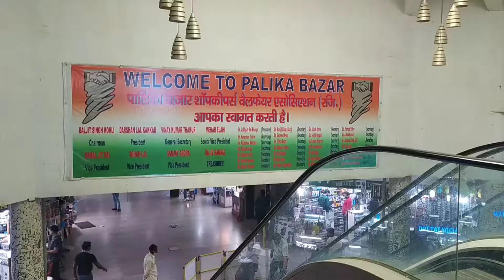Palika Bazaar 🛒 | Delhi | Vlog | Delhi Tourism | T&T Relish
Palika Bazar, the most famous market in Delhi is a paradise for every shopper in the city. An underground market in the Connaught Palace, the world beneath the surface will surprise you with the variety of options to choose from. Be it electronic gadget, clothes, accessories or lifestyle products, everything is available.

*Music Credits*